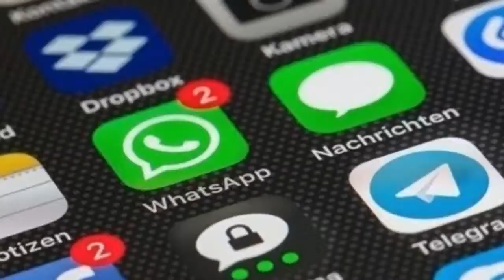Новости политики .В США заявили, что обвал в соцсетях совпал с разоблачениями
– новости политики.

2 дня назад - В среду, в вечернем эфире «Беларусь 1» появилось новое ток-шоу «Понятная политика плюс»  - 60 минут прямой эфир: